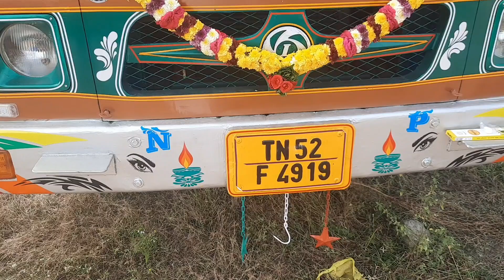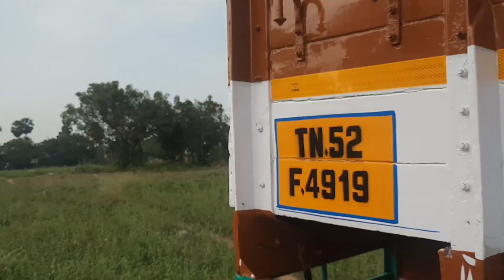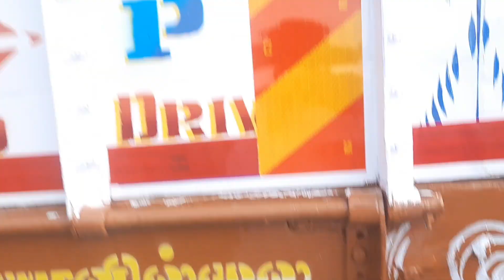2014 MODEL 12 WHEELS LORRY SALE DONE POOJAI. AC KUTTY DEELINGS 9443215163. CONTACT :TIRUCHENGODE .